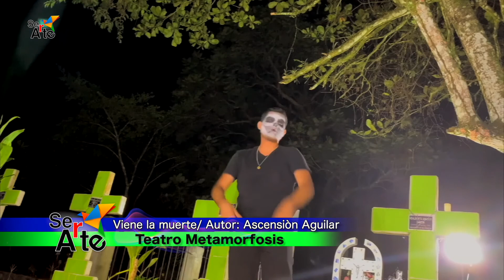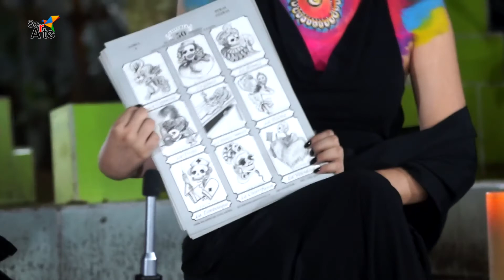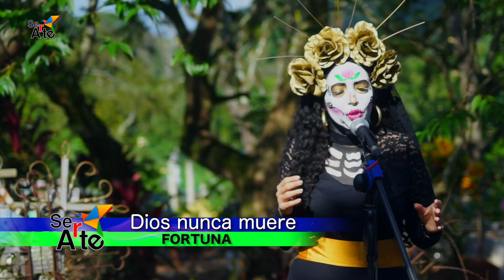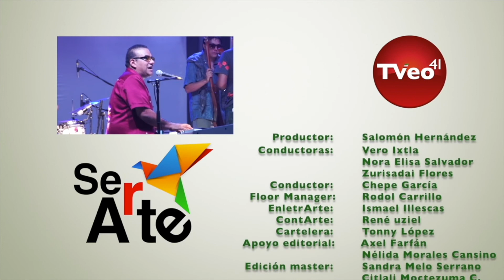Especial DÍA DE MUERTOS 2020 en Amatlán, Ver || Ser Arte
SAHC Records, TVeo y Ser Arte presentan su tradicional 🎬  "PROGRAMA ESPECIAL DÍA DE MUERTOS 2020" 💀💀💀, desde el panteón de Amatlán de los Reyez, Ver. ¡No te lo puedes perder! tenemos preparadas muchas sorpresas con grandes exponentes del arte de la región: 🎤 Zuri García, Fortuna Carabarín🎼🎹, Gaby Zamudio🧚, la maestra Gloria Trujano📝, Claudia Sarur🎨, desde Xalapa: Sandra Alemán👻 y Teatro Metamorfosis🦋🎭. Te esperamos el próximo Domingo 1 de Noviembre a las 20:00 por Facebook y Youtube: SerArte TV.